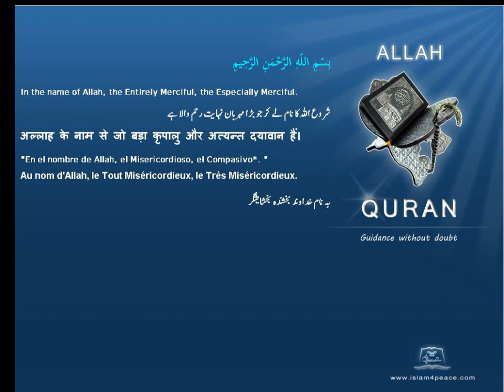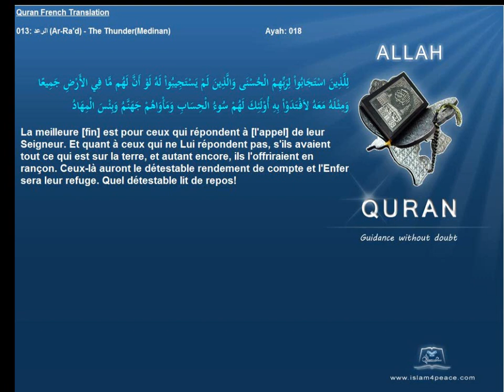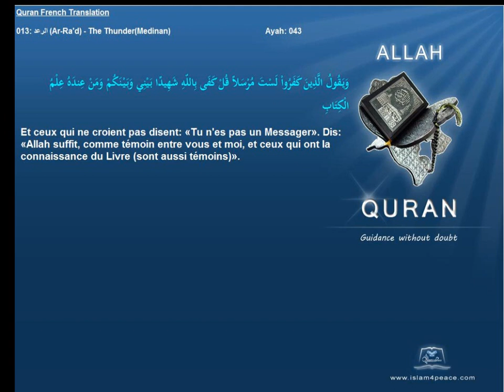Quran French Translation with Arabic 013 الرعد Ar Ra'd The ThunderMedinanIslam4peace com